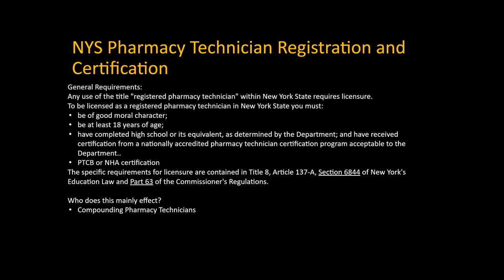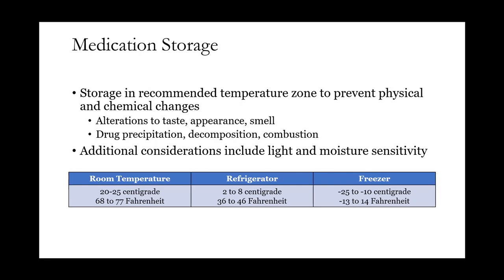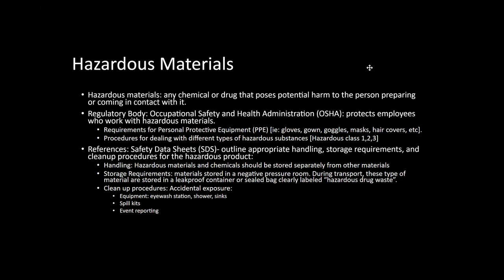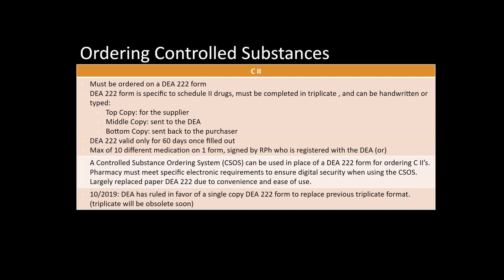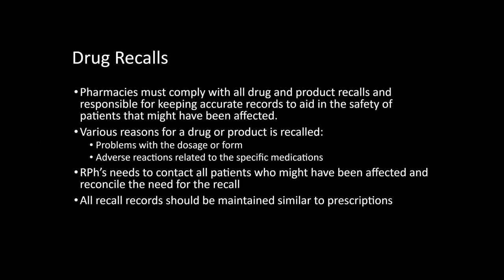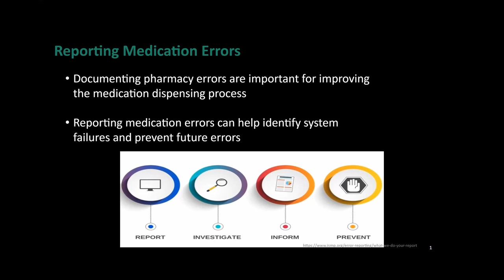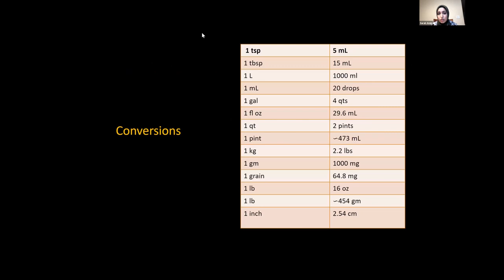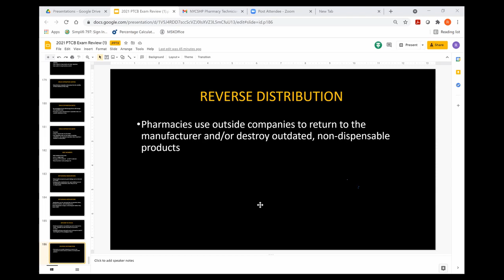NYCSHP PTCB Exam Review May 2021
Topics and Presenters

Moderator: Rafael Roman, BA, CPhT, RPhT

Medications 1: Adrian Chatham, CPhT
Brand/Genetics
Therapeutic equivalence
Drug interactions
Special handling
Adverse effects

Medications 2: Sarah Amin, PharmD
Indications
Drug stability
Narrow therapeutic index
Physical and chemical incompatibilities
Storage

Federal Requirements: Rafael Roman, BA, CPhT, RPhT
Handling and disposal
Controlled substances
Risk Evaluation Mitigation Strategies (REMS)
FDA recall

Patient Safety and Quality Assurance: Jamie Chin-Hon, PharmD, MS, BCOP and Michael McDonough, PharmD
Look-alike-sound-alikes
Error prevention strategies
Issues requiring pharmacists intervention
Event reporting procedures
Prescription errors
Hygiene and cleaning

Order Entry and Processing: Sarah Amin, PharmD and Matthew Goldstein, PharmD
Non-sterile compounding
Pharmacy calculations
Equipment and supplies for medication administration
Expiration dating and record keeping
Medication return and disposal